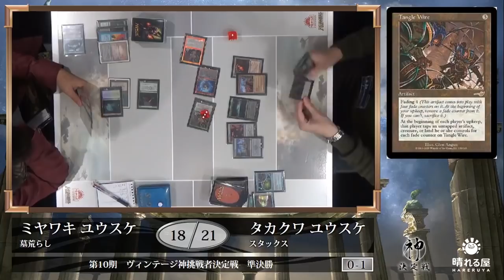【MTG】第10期ヴィンテージ神挑戦者決定戦 準決勝 宮脇 悠輔 vs. 高桑 雄介【晴れる屋】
2017年12月10日(日)、晴れる屋トーナメントセンターに68名の猛者が集い、第10期ヴィンテージ神挑戦者の座を懸けて熱い火花を散らしています！

　パワー9をはじめとして、《Library of Alexandria》や《ヨーグモスの意志》といった"壊れた"カードが乱れ舞う中、勝利を収めるのは誰になるのか！？

解説：森田 侑  (第10期ヴィンテージ神)

■第10期ヴィンテージ神挑戦者決定戦カバレージ